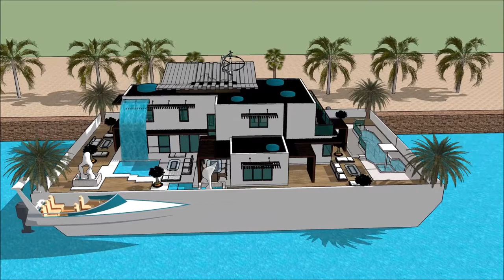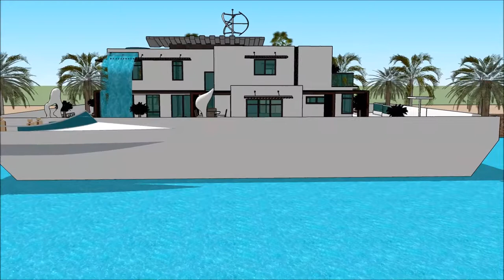เรือนแพ Luxury Mega Yacht Houseboat ASIA Houseboat Thailand Yacht show in OCEAN MARINA PATTAYA BOAT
The houseboatzania launching an innovative high-end luxury yacht houseboat home design potentially as a display of exhibition of the เรือนแพ Luxury Mega Yacht Houseboat ASIA Houseboat Thailand Yacht show in OCEAN MARINA PATTAYA BOAT .

The collection of the Houseboatzania concept of เรือนแพ Luxury Mega Yacht Houseboat ASIA Houseboat Thailand Yacht show in OCEAN MARINA PATTAYA BOAT  consists of high luxury and architectural art pieces in minimalism combined with living on the waterfront of the harbour of

The houseboat yacht design has the basis to sustain living with high standards and contemporary structural design at เรือนแพ Luxury Mega Yacht Houseboat ASIA Houseboat Thailand Yacht show in OCEAN MARINA PATTAYA BOAT  with numerous of prospects for excessive living and celebrating the desire of life worldwide: